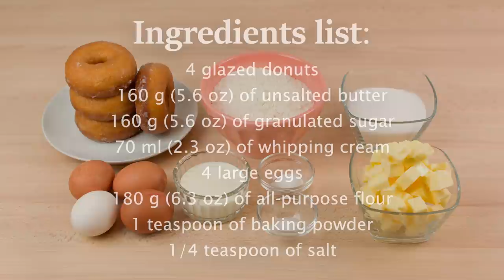Glazed Donuts Cake - Super Easy Doughnut Cake Recipe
Learn how to make a delicious glazed donuts cake. This doughnut cake is really easy to make, and great for any time of the day!

▼ INGREDIENTS LIST:

- 4 glazed donuts
- 160 g (5.6 oz) of unsalted butter
- 160 g (5.6 oz) of granulated sugar
- 70 ml (2.3 oz) of whipping cream
- 4 large eggs
- 180 g (6.3 oz) of all-purpose flour
- 1 teaspoon of baking powder
- 1/4 teaspoon of salt